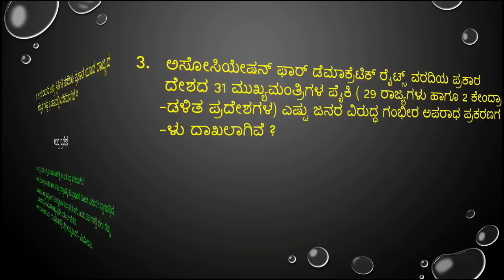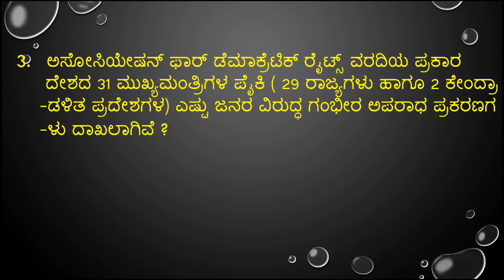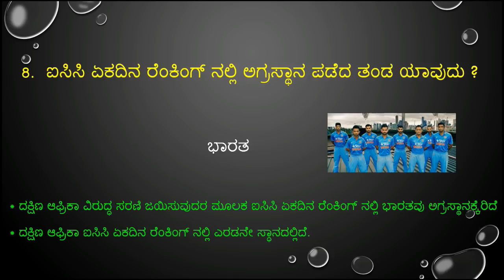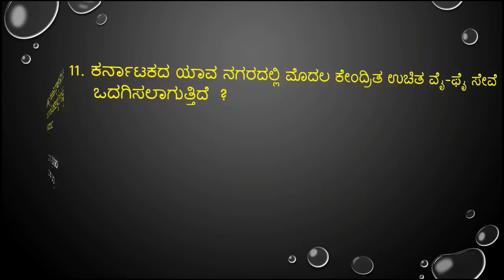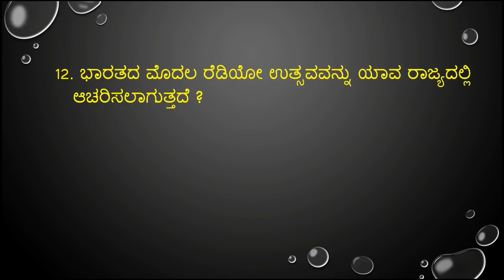important february 13,14 & 15 -2018 current affairs in kannada from prajavani and hindu news paper